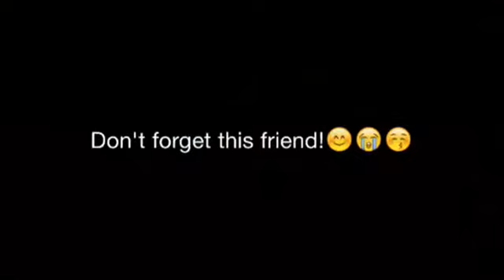IXD Short Movie!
I'm Not Own The Music
Soundtrack :
1.The Script - Hall of Fame (Guitar Cover)
2.American Authors - Best Day of My Life
3.Owl City - To The Sky